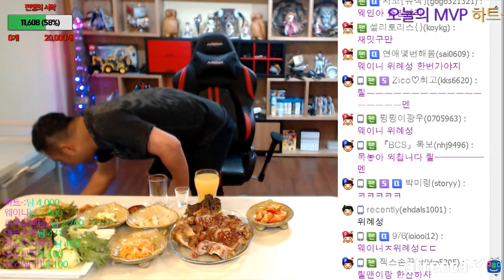[커맨더지코] 기관지청소 제대로 해보자! 지코 왕족발(jokbal) 술먹방(mukbang) 1부 [2017.5.6]